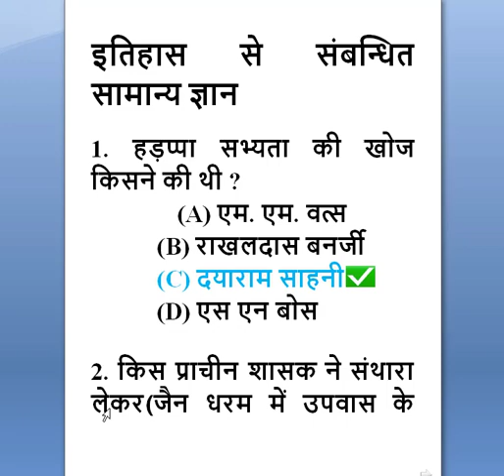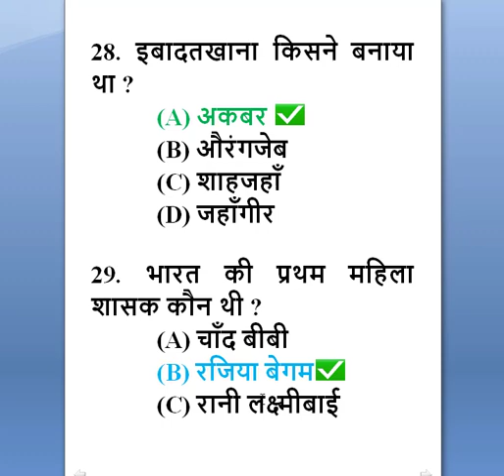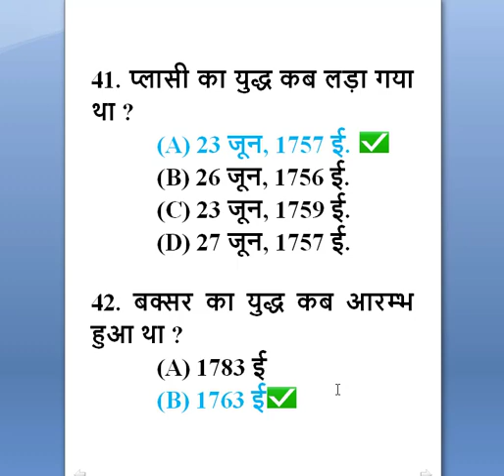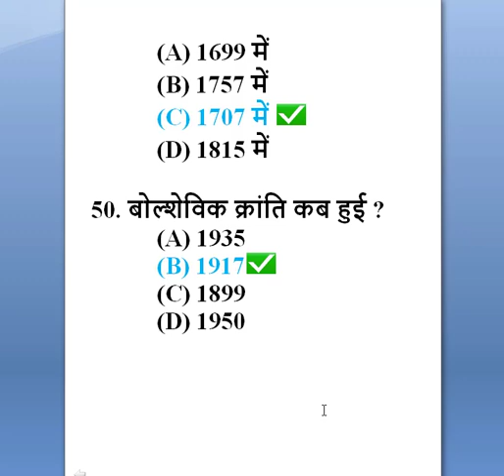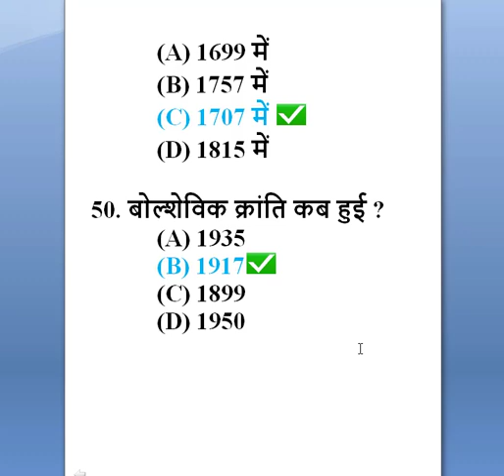History most important questions/भारतीय इतिहास के 50 सबसे महत्पूर्ण प्रश्न History Gk modern history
यहाँ हम भारत के इतिहास से संबंधित जानकारी प्राप्त कर सकते हैं। विदेशी यात्रियों का विवरण साहित्यिक साक्ष्य और पुरातत्त्व सम्बन्धी साक्ष्य भारतीय इतिहास जानने के स्रोत को इन तीन भागों में विभाजित किया जा सकता हैं-   ।

भारत में मानवीय कार्यकलाप के प्राचीनतम चिह्न 4,00,000 ई. पू. और 2,00,000 ई. पू. के बीच दूसरे और तीसरे हिम-युगों के संधिकाल के हैं। उस समय पत्थर के उपकरण काम में लाए जाते थे।
जीवित व्यक्ति के अपरिवर्तित जैविक गुणसूत्रों के प्रमाणों के आधार पर भारत में मानव का सबसे पहला प्रमाण केरल से मिला है जो सत्तर हज़ार साल पुराना होने की संभावना है। इस व्यक्ति के गुणसूत्र अफ़्रीक़ा के प्राचीन मानव के जैविक गुणसूत्रों (जीन्स) से पूरी तरह मिलते हैं।[1]इस काल में अफ़्रीक़ा से आदि मानव विश्व के अनेक हिस्सों में बस रहा था।
भारतकोश पर लेखों की संख्या प्रतिदिन बढ़ती रहती है जो आप देख रहे वह "प्रारम्भ मात्र" ही है...

इतिहास (HISTORY)सबसे महत्वपूर्ण प्रश्न जो बार-बार आते हैं/History most important questions/प्रतियोगीता परीक्षाओं के लिए भारतीय इतिहास की सामग्री हिन्दी में
भारतीय इतिहास के 50 सबसे महत्पूर्ण प्रश्न जो परीक्षा में हर बार पूछे जाते है || 50 History Gk Questions and answer –

दोस्तों भारत के इतिहास पर बार बार प्रतियोगी परीक्षाओं में पूछे जाने वाले इन 50 अति महत्वपूर्ण प्रश्न और उनके बहुविकल्प उत्तर की सूची प्रस्तुत है।